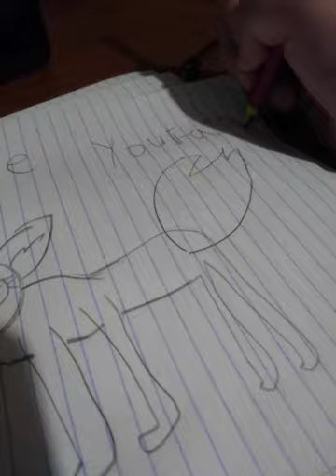You are the best love you guys